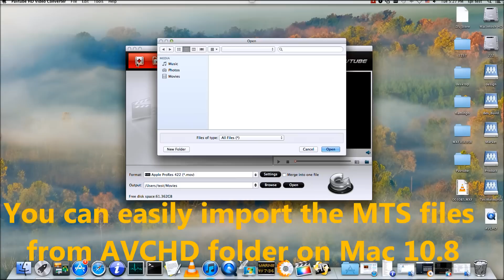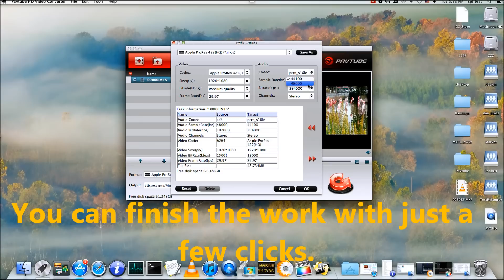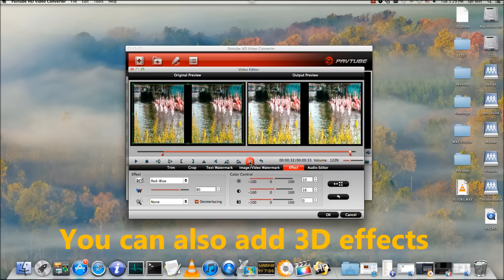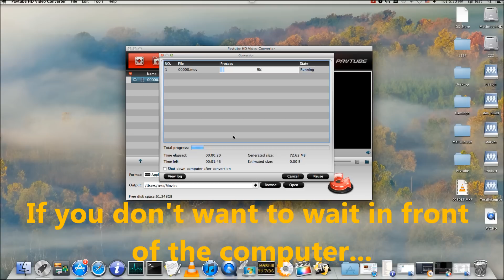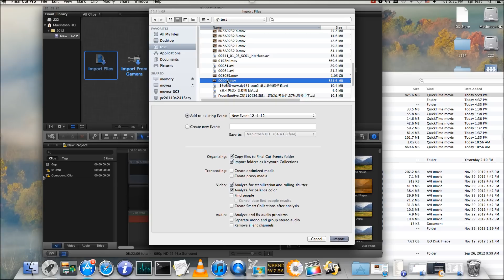Convert AVCHD MTS to ProRes 422 MOV for importing to Final Cut Pro (X)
AVCHD folder is recognized as a file on Mac 10.8 Mountain Lion. And Final Cut Pro X can not recognize and import either the AVCHD folder or MTS files. This guide is to tell you the easy and efficiant way to import AVCHD MTS in Apple ProRes 422 MOV for importing to FCP X.